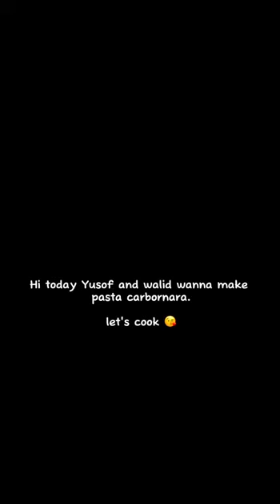Big Daddy Little Chef 2023 : Chef Adam Yusof